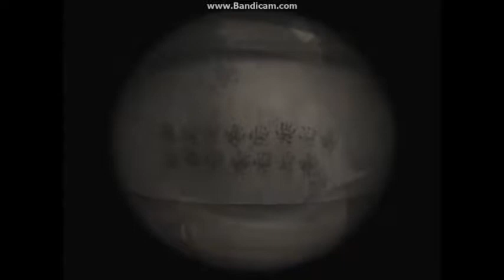Let's Play! Silent Hill 4: The Room - Part 3: I wish I could find a man who scrapbooks feat: CAITY!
Hey guys, sorry for the delay! I hope you enjoy part three of my playthrough for Silent Hill 4: The room!